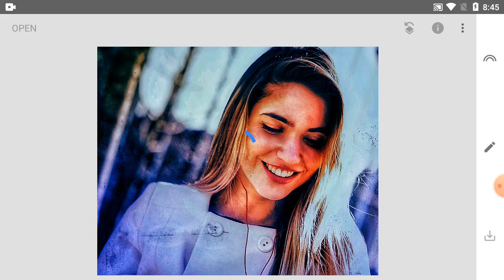How To Editing Picture Colour On Snapseed Tutorial - Part 282